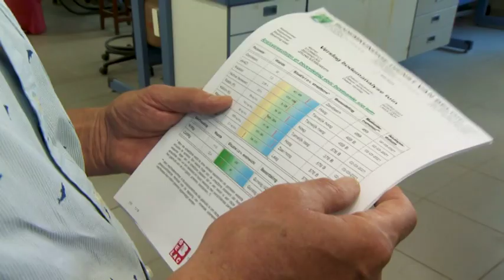Van Droom tot Tuin - Aflevering 1 - Creatief met hoog en laag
Een jong gezin wil een veelzijdige tuin. Dankzij het creëren van ‘compartimenten’ ontstond in deze tuin een opdeling in enkele aparte ruimtes met elk een eigen functie, zonder dat de wanden of schermen te opvallend aanwezig zijn.